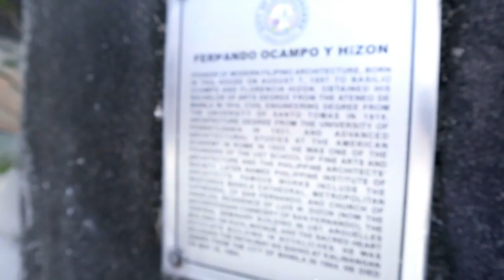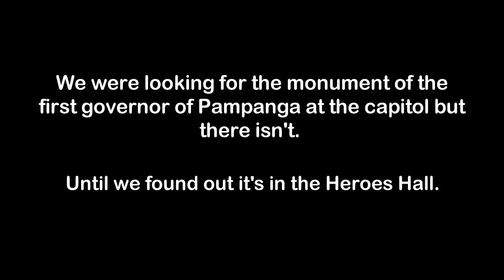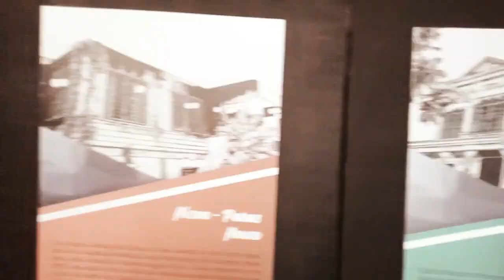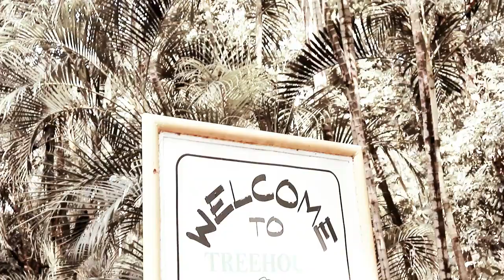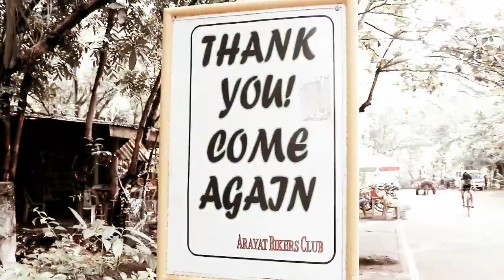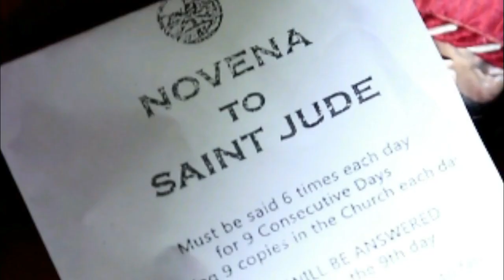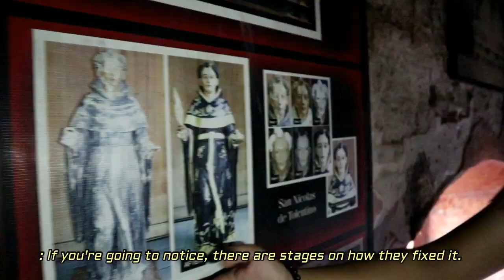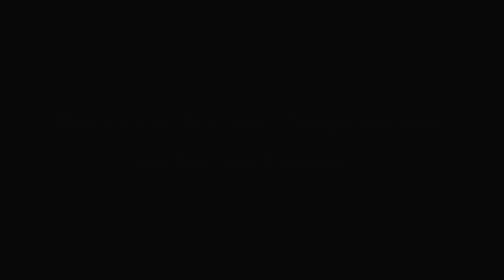THE KAPAMPANGAN CULTURE | with ENG SUB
MEKENI TUKI CA, MALAUS CA PAMPANGA!

We visited some of the municipalities/cities of Pampanga featuring their culture and traditions. Through this performance task given to us by our UCSP teacher, we had the chance to promote the beauty and the places that some people still do not know in my beloved province, Pampanga.